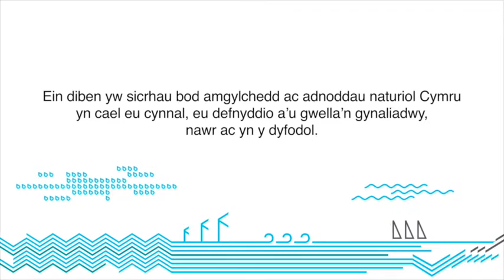Cyflwyniad i Ail Rownd o Ariannu gan CNC i Sefydliadau Allanol